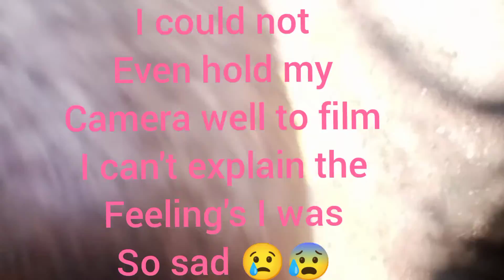I Left My Son Behind😰the most difficult decision I've Ever Made/ see why/update about Baby K.C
thank you all so much for your support. hope you enjoy today's video. emotional goodbye to my son baby KC.
I have videos of him in my previous video you can check them out
get to know him better in this video
QandA with my Son 👇👇